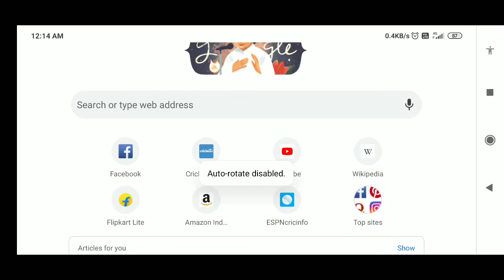Interview with Kaifi Azmi | Kaifi Azmi's 101st Birthday/ कैफ़ी आज़मी | गीतकार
Kaifi Azmi
Kaifi Azmi
Kaifi Azmi
Today’s Doodle celebrates Indian poet, songwriter, and social change advocate Kaifi Azmi on his 101st birthday. With work ranging from passionate love poems and activist verses to Bollywood songs lyrics and screenplays, Azmi has become one of the most renowned poets of the 20th century in India, and his humanitarian efforts continue to impact people’s lives today.

Amzi was born Syed Athar Hussain Rizvi on this day in 1919 in the Azmargh district of Uttar Pradesh, India. At age 11, he composed his first poem, a ghazal-style piece. Inspired by Gandhi's 1942 Quit India freedom movement, he later left for Bombay (now Mumbai) to write for an Urdu newspaper. He then published his first collection of poems, Jhankar (1943), as well as became a member of the influential Progressive Writers’ Association that used writing to try to achieve socioeconomic reforms.

Azmi was prolific and won numerous awards for his contributions, including three Filmfare Awards for Garm Hawa (“Scorching Winds,” 1973), the prestigious Padma Shri Award for Literature and Education (1974), and one of India’s highest literary honors, the Sahitya Akademi Fellowship (2002).

In one of his early and most famous poems, “Aurat,” Amzi advocated for women’s equality, one of the causes he championed in his lifetime. He also founded the NGO Mijwan Welfare Society (MWS) to support various educational initiatives to improve the lives of rural women and families, and to this day, MWS continues its work in the spirit of its founder.